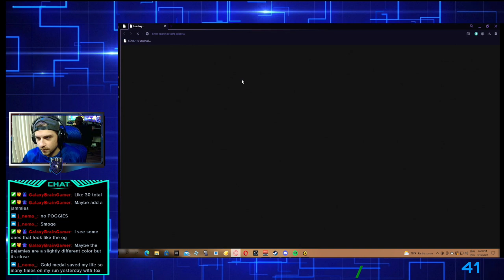The Arc Light On The Cat Is INSANE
I have been wanting to do this for a while and I expected nothing less